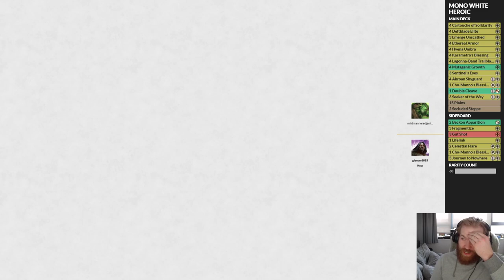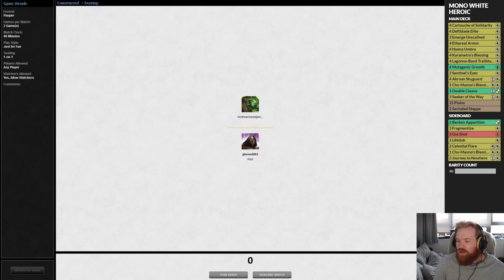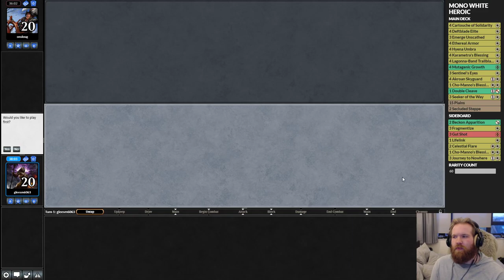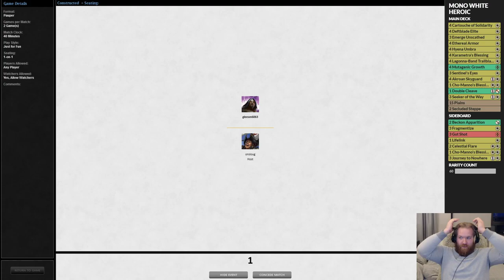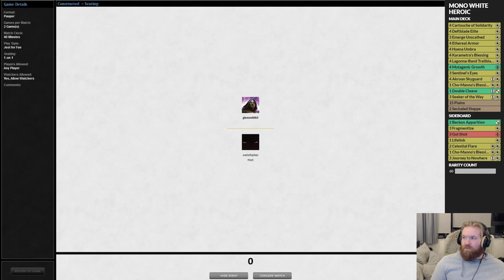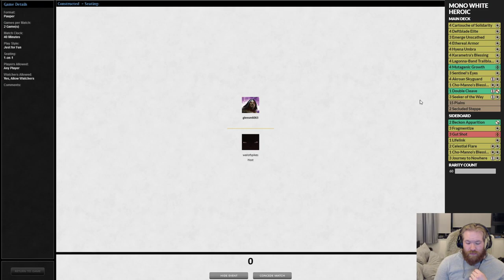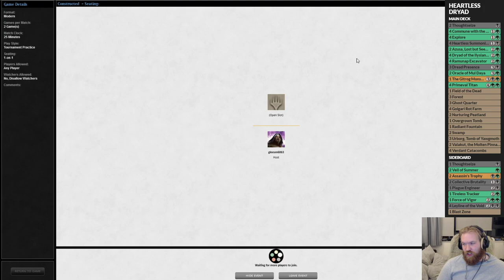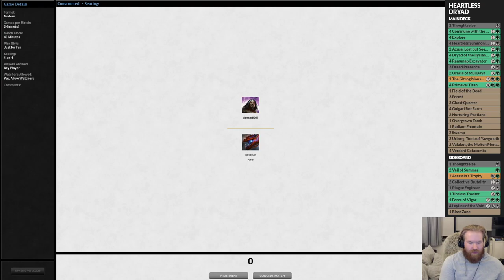MTG London Pauper league VOD - 13/4/2020 - Mono W Heroic